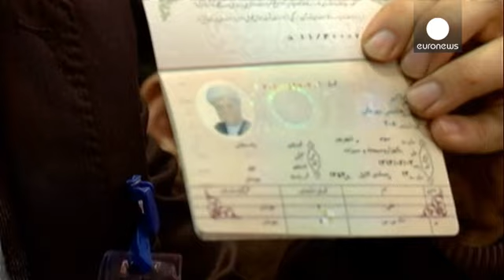إيران : فوز المعتدلين في الجولة الأولى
بعد فوزالمعتدلين وأنصار الرئيس الإيراني الإصلاحي،حسن روحاني،بجميع المقاعد في طهران،جاءت النتائج خارج العاصمة متفاوتة.
النتائج أظهرت تغييرا في صفوف الناخبين إذ تحولوا من التصويت لصالح المرشحين المتشددين إلى المرشحين المعتدلين،الأمر الذي يشير إلى بداية عهد جديد
يخبرنا إلياس حضرتي،عضو البرلمان :

على الرغم من إستبعاد العديد من الإصلاحيين،إلا أنهم أظهروا نوعاً من التكييف مع الوضع وتقبل الهزيمة. المواطنون يحلمون في ثنايا صدورهم ذكريات طيبة لحركة الإصلاحيين ولخاتمي وبالتالي فهم يثقون في الإصلاحيين بشك…